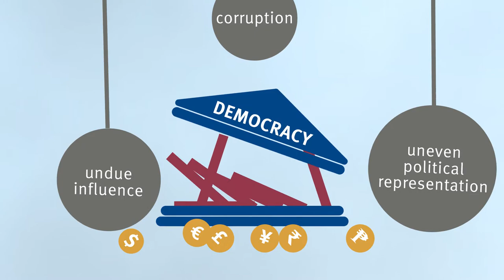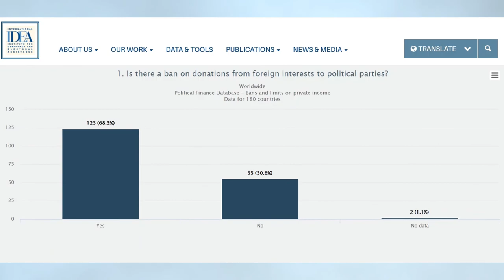Why does Money in Politics matter for Democracy?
Money is a necessary component of any democracy: it enables political participation, campaigning and representation. However, if not effectively regulated, it can undermine the integrity of political processes and institutions and jeopardize the quality of democracy.

Thus, regulations related to the funding of political parties and election campaigns, commonly known as political finance are a critical way to promote integrity, transparency and accountability in any democracy.

International IDEA has for over 20 years been working on the issue of Money in Politics (MiP), and contributes to the discussion of political finance reforms by analysing trends, opportunities and challenges related to money in politics.

Our work in this area includes:​​

- Providing legislative advice upon request, to countries undergoing legal reforms, for example, by assisting with the drafting and review of legislations. We also provide technical assistance to political parties and oversight agencies in implementing existing regulations, for example, through reporting and disclosure procedures. ​​

- Producing global comparative knowledge and research on political finance regulations in order to better understand the state of money in politics, as well as its challenges and possible solutions. As part of our research, we produce a range of publications, databases and tools, and carry out advocacy work. ​​

- Convening global and regional conferences to contribute to wider policy debate on money in politics and promote peer to peer learning. We provide unique platforms in which political finance stakeholders exchange good practices and lessons learned on the design and implementation of effective political finance systems.